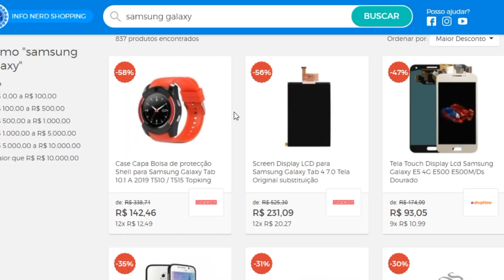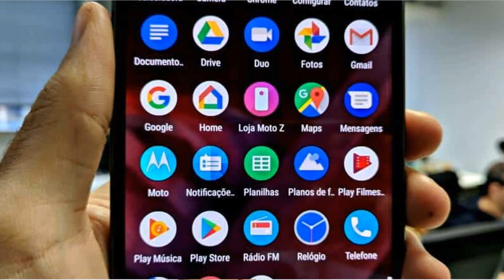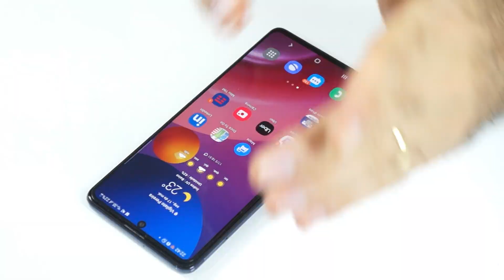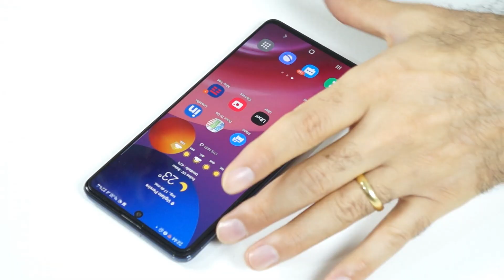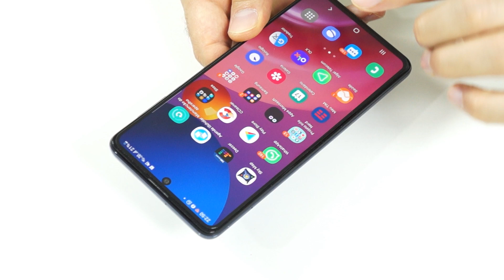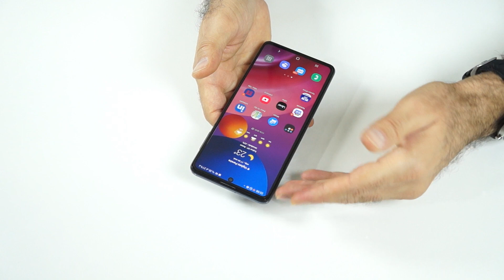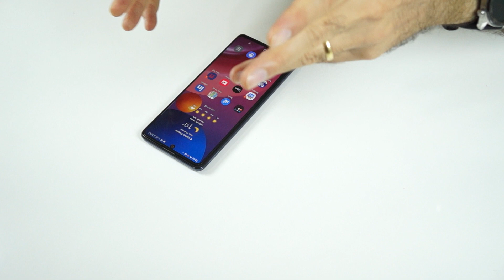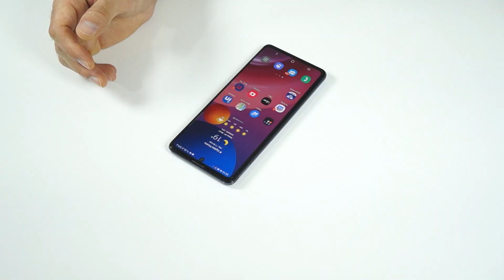SAMSUNG GALAXY M51 - PONTOS FORTES E PONTOS FRACOS (SERÁ QUE VALE A PENA?)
Coneça os prós e contras do samsung galaxy M51 após 2 mese de uso.

Nesse vídeo vou relatar minha experiência de uso com o samsung galaxy m51 após 2 meses de uso.
O samsung galaxy m51 possui a maior bateria do mercado, e talvea essa seja uma das suas maiores características ou qualidades.
Sua bateria é capaz de chegar a 3 dias de uso com facilidade, e em caso de usuários mais ativos pode chegar a 2 dias com tranquilidade.
A tela do samsung galaxy m51 é muito boa, de AMOLED em FULL HD+ com 6,67 polegadas é muito boa para consumir mídia e visualizar suas fotos.
O peso do aparelho chega a encomodar um pouco, a final com uma bateria desse tamanho não tem como ele ser leve! A Traseira do samsung galaxy m51 é de plastico, bom porque não quebra facilmente mas por outro lado arranha muito facilmente.
Ele possui gaveta tripla, cabendo dois chipis de operadoras além de um cartão de memória.
Mas o grande destaque fica com as câmeras do samsung galaxy M51, em seu conjunto de três câmeras na trazeria sendo uma principal de 64Mp outra  Ultra Wade de 12 Mp além de uma macro de 5Mp.